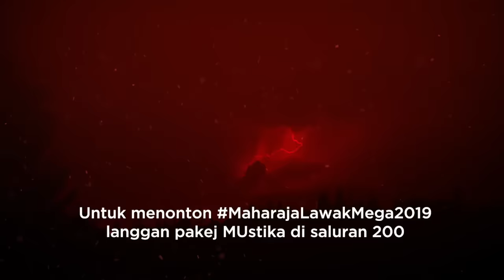Maharaja Lawak Mega 2019 - Zero minggu 5